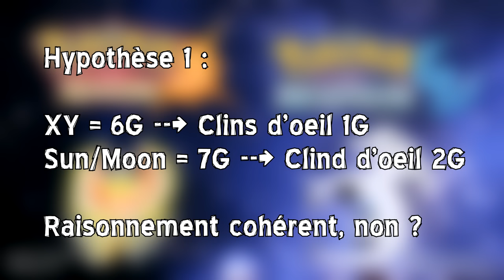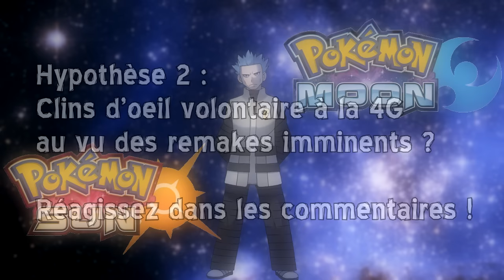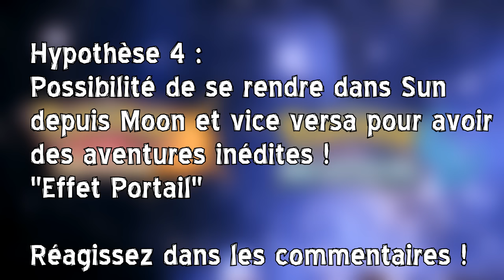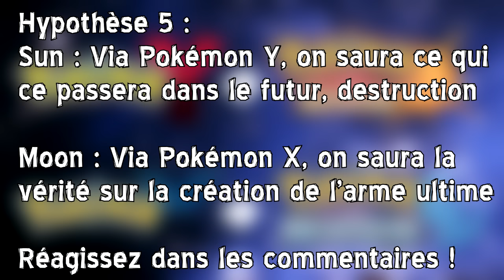POKÉMON SUN / MOON : La 7G débarque ? Allons plus loin !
Posons quelques petites hypothèses sur ces nouvelles marques déposées par Nintendo que sont Pokémon SUN (Soleil) et MOON (Lune), est-ce que la 7G débarque ?
Allons plus loin dans le raisonnement et dans les spéculations !

Prenez part à cette vidéo et réagissez dans les commentaires !

J'espère que ce genre de vidéos vous plaît, d'autres sont à venir, n'hésitez pas à liker et à partager la vidéo !